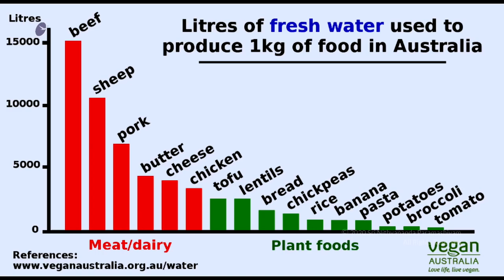Being Slave of Media Cult & Consumerist Cult is Not success in Life